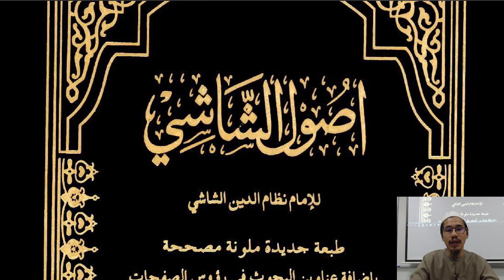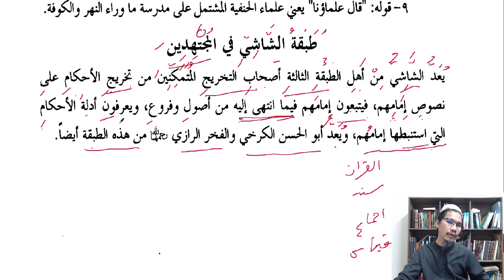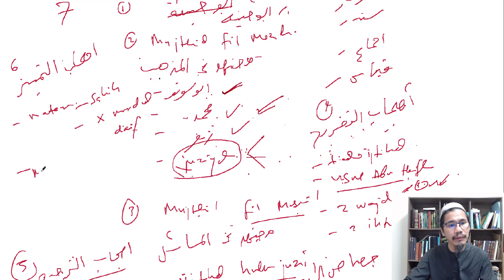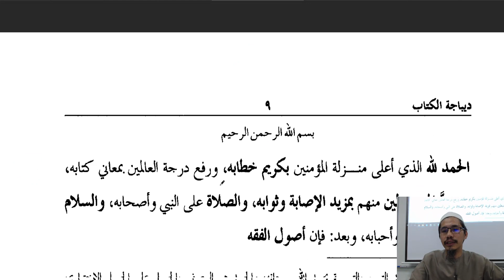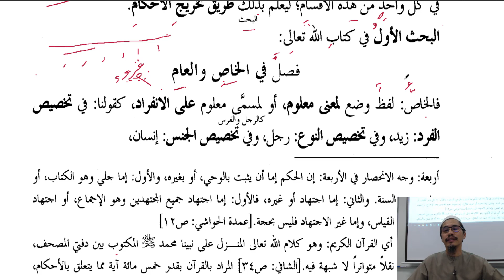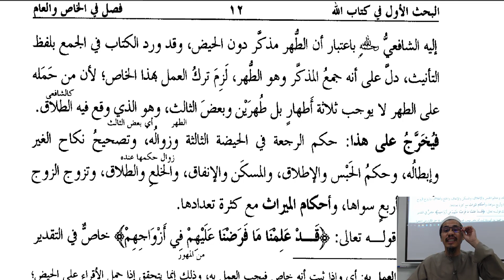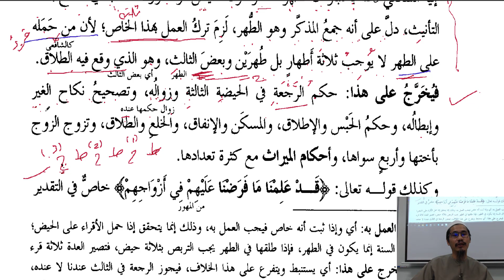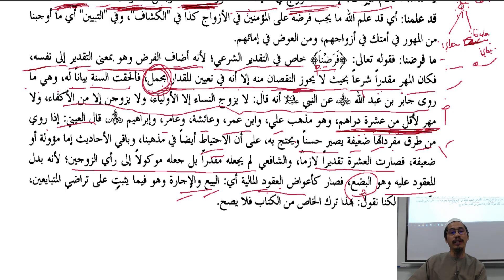Usul Shashi 01 (301119)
Sumbangan anda dialu-alukan. Maybank Basooir Global 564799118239.
Download PDF kelas di bawah 👇🏼👇🏼